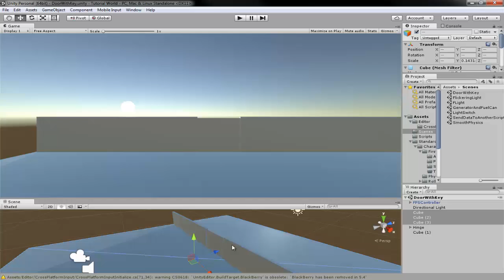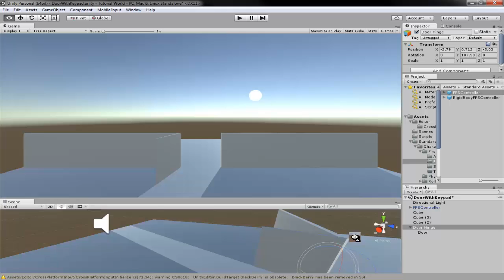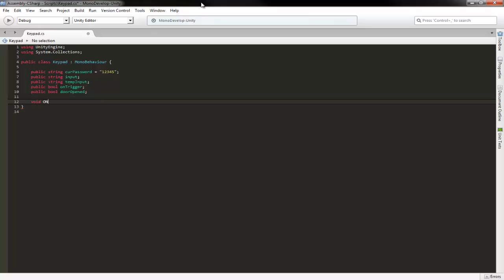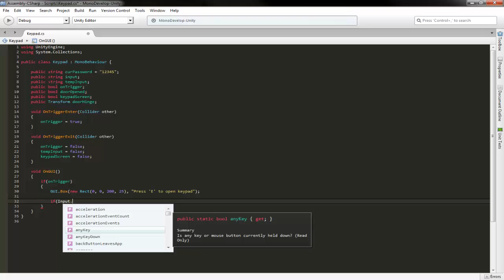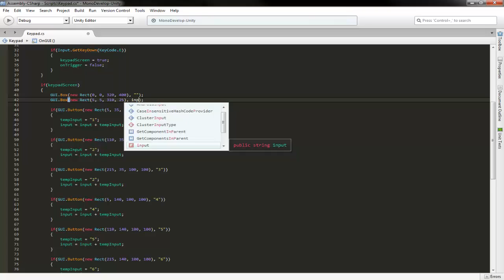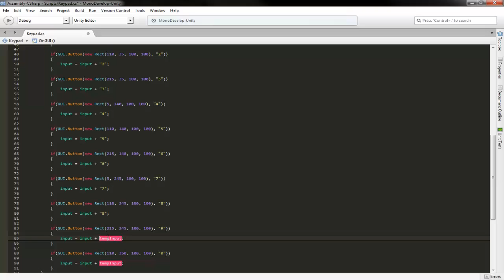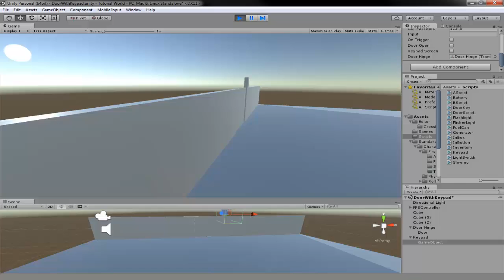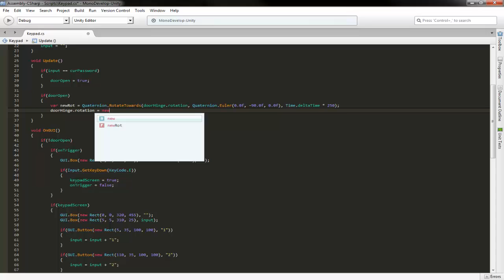[Unity3D] How to make a door with keypad (Script in the description) [HD]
Hey guys today i'm gonna show you how to make a door
that will be opened by a keypad

Wanna add me on your social media/anything?
why not!

Join my website for gaming, etc!
ask anything in my website too ;)